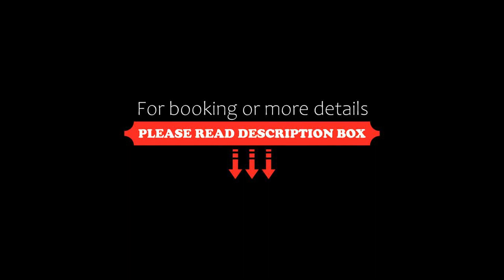Jacky's Home Santa Rosa, Lima, Peru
About Property:
You're eligible for a Genius discount at Jacky's Home Santa Rosa! To save at this property, all you have to do is sign in.
Jacky's Home Santa Rosa is set in the Callao district of Lima, 9.1 km from Las Nazarenas Church, 10 km from San Martín Square and 10 km from Government Palace of Lima. Featuring city and garden views, this apartment also has free WiFi.
The 3-bedroom apartment is fitted with a living room with a flat-screen TV, a fully equipped kitchen with a fridge and microwave, and...
Property Type: Hotel
Address: Paseo los Franciscanos Piso 4, Dpto 403., Callao, Lima, Peru
Searching For
1. Jacky's Home Santa Rosa - Lima - Peru
2. Jacky's Home Santa Rosa - Lima - Peru Address
3. Jacky's Home Santa Rosa - Lima - Peru Rooms
4. Jacky's Home Santa Rosa - Lima - Peru Amenities
5. Jacky's Home Santa Rosa - Lima - Peru Offers and Deals
Audio Credit:
Track Title: Blank Slate
Artist: VYEN